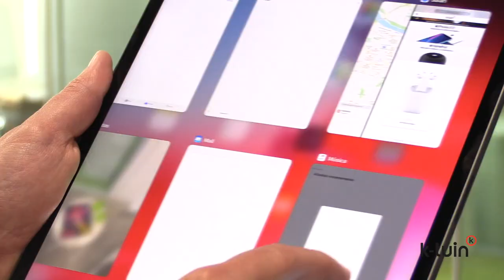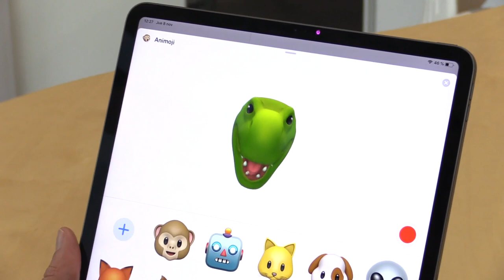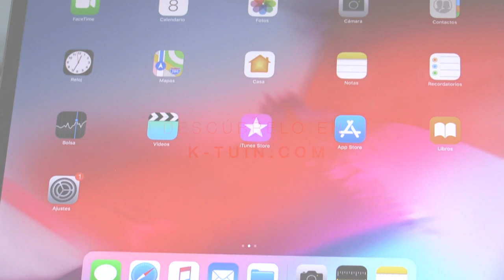Review iPad Pro 2018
¡Ya ha llegado a K-tuin el nuevo iPad Pro 2018!
Ligero y con un diseño dónde la pantalla se convierte en la gran protagonista. Déjate sorprender por los vivos colores y su potencia, gracias a su chip A12X Bionic, que realiza 5 billones de operaciones por segundo, ¡como un ordenador!
Ya disponible en tu tienda K-tuin.